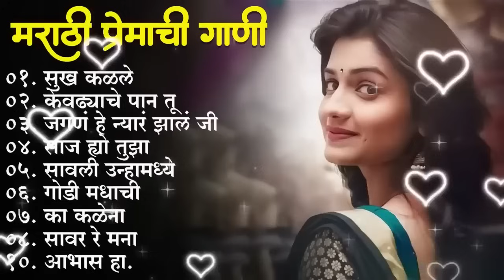मराठी प्रेमाची गाणी 2023 💖 Top silent Songs 💖Marathi Jukebox 2023💕Assal Marathi 💕